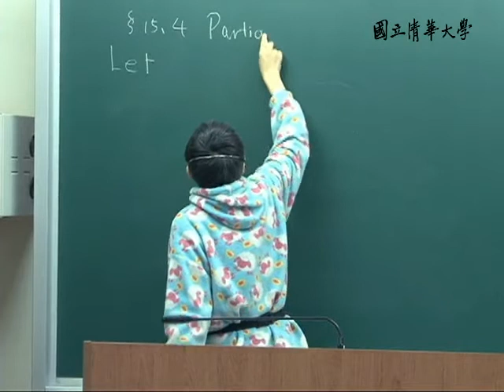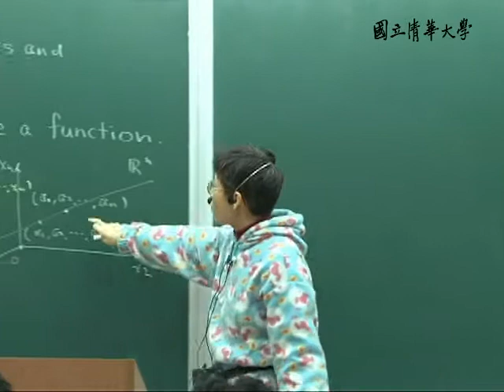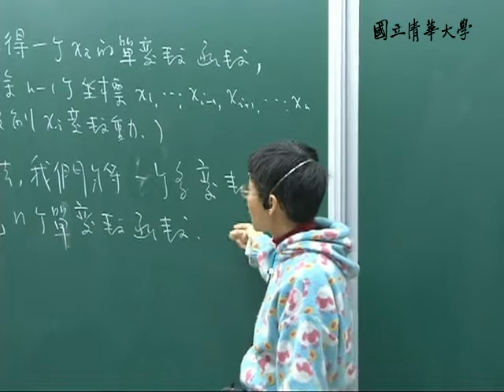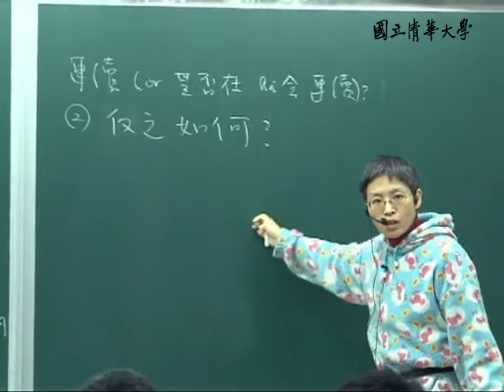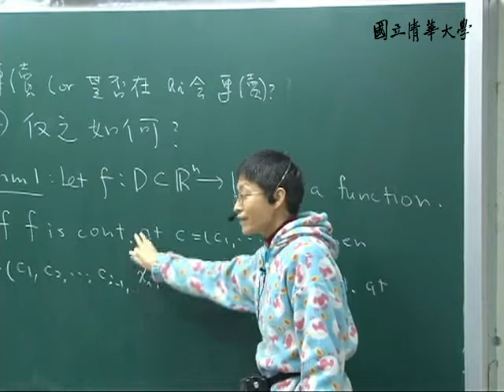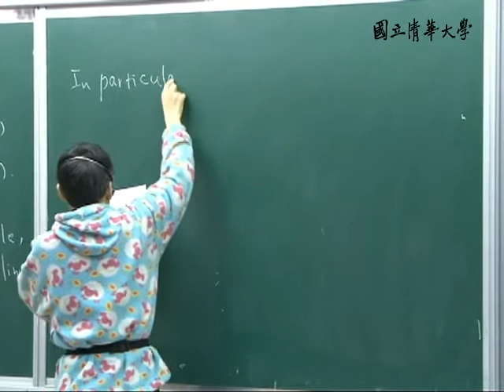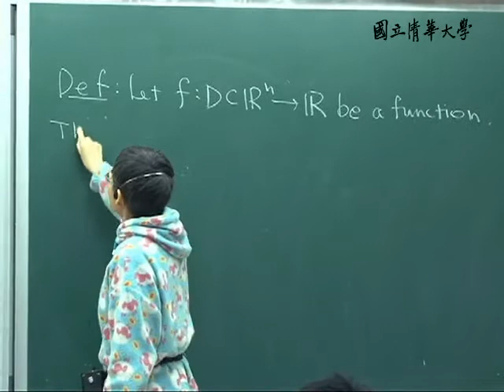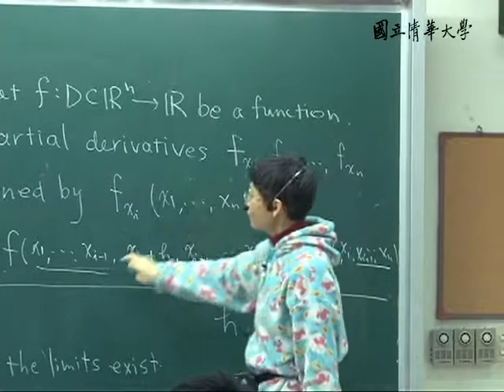9920高淑蓉教授微積分二_第9A講 15.4 多變數函數的偏微分和混合微分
【高淑蓉老師：微積分二Calculus I I】
【課程大綱】
L09_A
Partial derivatives and mixed partials of several variables functions (多變數函數的偏微分和混合微分)